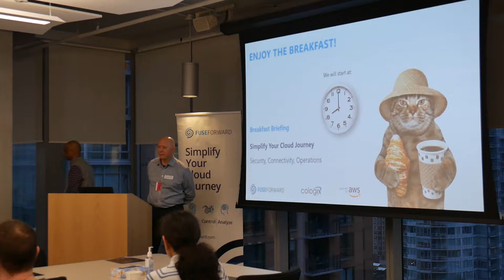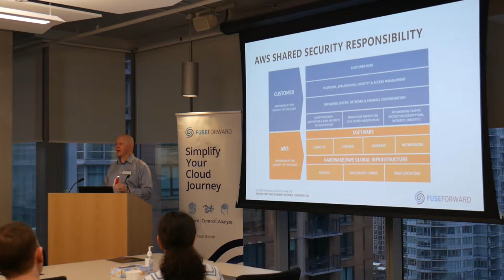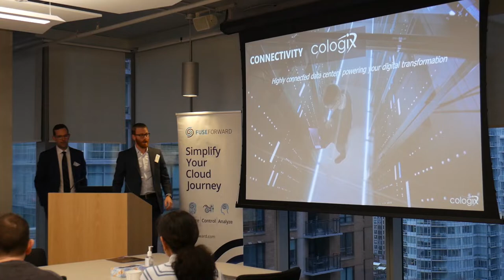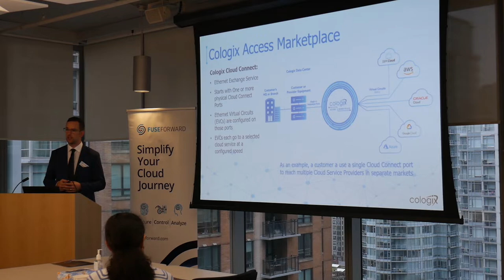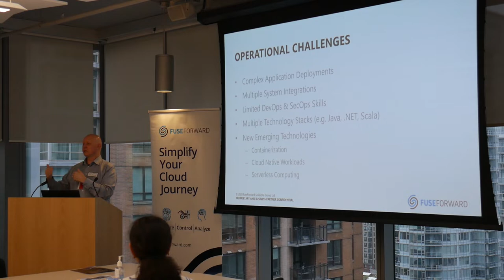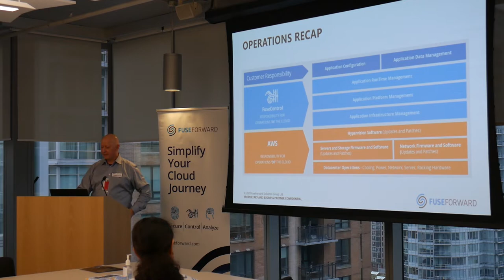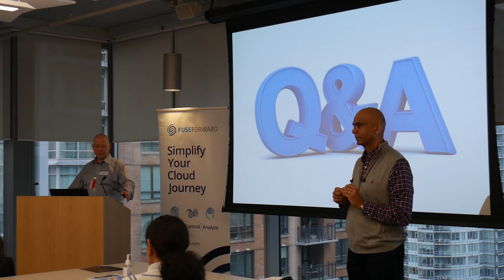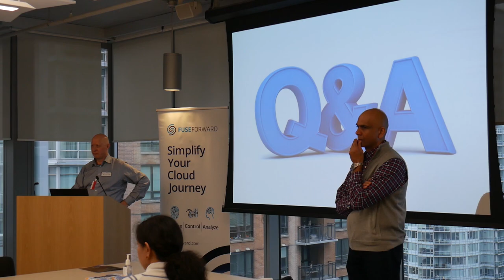Simplify Your Cloud Journey: Security, Connectivity, Operations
Are you planning to move and operate workloads on AWS? Looking to simplify connectivity, security and operations? We show you how.

Whether you’re an expert or just getting started, when it comes to the cloud, most organizations share a common goal—reducing complexity.

Join us as experts from AWS, FuseForward and Cologix discuss the key steps you can take to reduce the complexity of your next cloud project. Learn how to address key cloud challenges, as we outline effective strategies that can simplify your cloud journey.

Our Breakfast Briefings are informative invitation-only sessions, designed to give local IT leaders the chance to learn, network and create a community over a morning coffee.